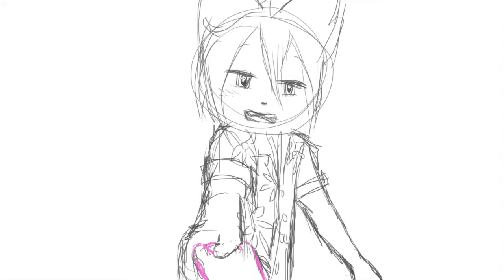Lower Your Expectations, Lise [OC animatic]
Audio is Lower Your Expectations by Bo Burnham.

I was binging Bo Burnham songs and suddenly drew parallels between these lyrics and a couple of characters. This rough animatic is the result. Probably spent about 2 hours on it.

OCs in this video:
Gray: Pluto; as clueless guy. And, yes. He's watching Steven Universe.
Pink: Lise (Lee-say); as kuudere girl who is absolutely smitten for Pluto... but would never admit it.
Lighter Blue: Lise's brother Vertigo. In case you're wondering, he's showing off his latest drawings to Pluto.
Darker Blue: Lise's mom Therese. They've been close friends since she was like 20 (Pluto's got a long lifespan)